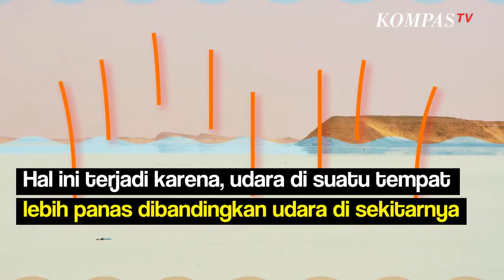Ternyata Fatamorgana Muncul dalam Beragam Bentuk, Begini Penjelasannya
Melalui fitur Toyota Safety Sense (TSS), Toyota mencoba untuk mengurangi bahaya dalam berkendara bagi pengemudi maupun penumpang. Fatamorgana adalah peristiwa fisika, yang sering terjadi gurun pasir atau kawasan berudara panas. Misalnya, ketika berkendara di jalan aspal saat siang hari, fatamorgana terlihat dari kejauhan seperti genangan air.

Fatamorgana sering dianggap ilusi atau bayangan, padahal fatamorgana adalah peristiwa alam yang biasa terjadi. Bagaimana Fatamorgana Dapat Terjadi? Menyuplik Bobo.id, fatamorgana terbentuk saat ada perubahan kepadatan udara, yang terjadi secara cepat di atmosfer.

Hal ini terjadi karena, udara di suatu tempat lebih panas dibandingkan udara di sekitarnya. Saat pancaran cahaya bergerak dari udara dingin, ke udara yang lebih hangat .Cahaya ini berupa lengkungan dan membentuk fatamorgana.

Cahaya tersebut terpantul ke mata kita di sudut yang berbeda, dan membuat kita seolah melihat cerminan gambar dari benda di atasnya. Maka, otak kita pun mengartikan ini sebagai bayangan dari air yang ada di permukaan jalan.

Wujud dari fatamorgana tidak selalu berupa genangan air, bisa juga berupa danau, pulau, perahu, atau bentuk lainnya. Bayangan danau terjadi akibat pantulan dari awan, sementara bayangan pulau terbentuk karena, gelombang cahaya dari pegunungan.

Baca Juga Mengenal Apa itu Plot Twist dalam Film & Novel di